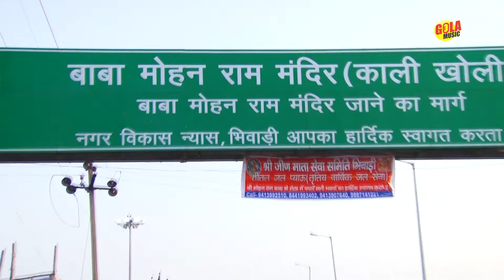Baba Mouj Karevega || Suresh Gola || भजन बाबा मोहन राम का || काली खोली धाम मन्दिर || Gola Music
Song : Baba Mouj Karevega
Singer : Suresh Gola
Writer  :
Lable   : Gola Music
Contact Person - Suresh Gola Palwal 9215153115